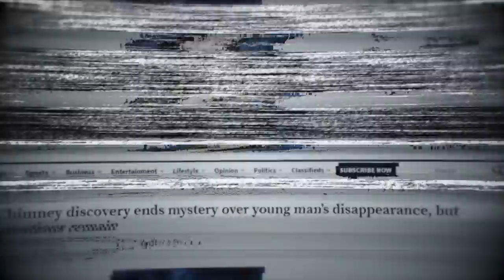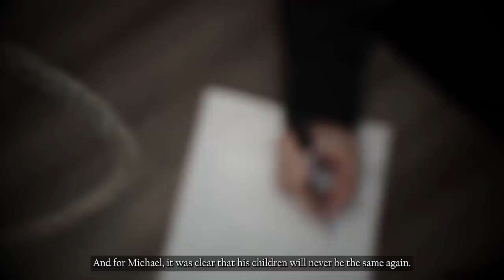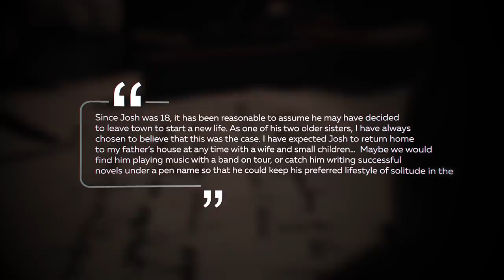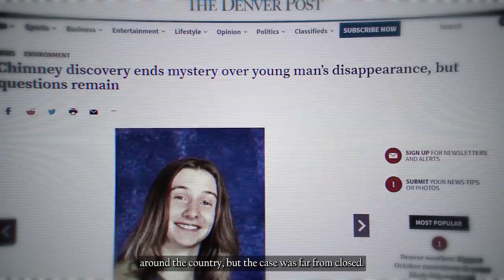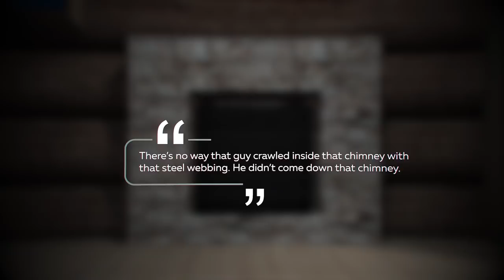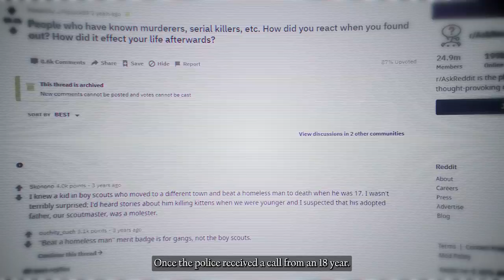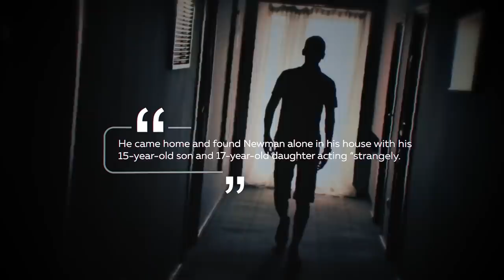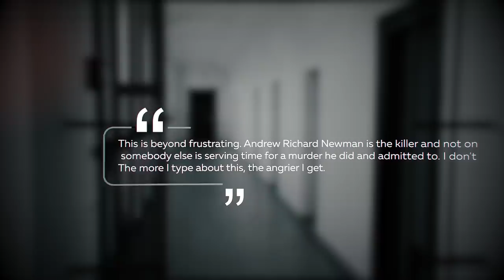The Teen Whose Body Was Stuffed Down A Chimney For 7 YEARS